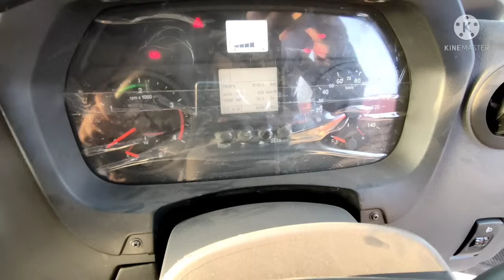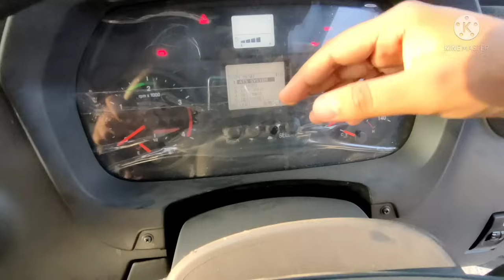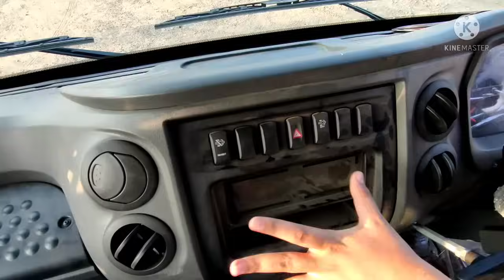MAHINDRA FURIO 7 | DETAILS AND WALKAROUND | MAHINDRA 2022 TRUCK | BS6.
About this video:-In this video im sharing some useful information about Furio 7 . this is a all new Mahindra Furio 7 . All new Mahindra light commercials vehicles (lcv).

📍 Location:- 18th Kms. milestone, Amaravati Road,At Post : Gondhkairy , Nagpur -440023 ( MAHARASHTRA )
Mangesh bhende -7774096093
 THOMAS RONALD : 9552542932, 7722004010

Queries solved:-
00:00 - Intro
00:38 - Front look
01:44 - Child parts
02:02 - Headlights
02:27 - Cornering Fog lights
02:54 - Towing hook
03:08 - Front axle
03:33 - Side look
03:45 - High Rake angle
04:56 - Engine
08:09 - Front suspension
09:04 - Front tyre
09:34 - Battery
09:44 - Rear suspension
11:27 - Dimensions
12:04 - Diesel tank & DEF Tank
12:40 - Air Filter
13:09 - Driver side door
13:35 - Driver seat Adjustment
14:00 - Steering wheel
14:52 - instrument cluster
15:45 - Cabin cooling
17:18 - High headroom
17:44 - Conclusion
18:21 - GVW & Payload

My recording equipment used:-